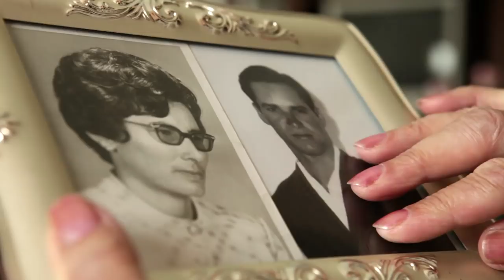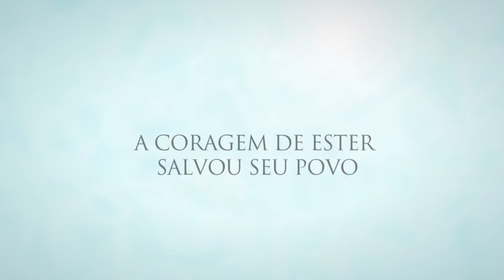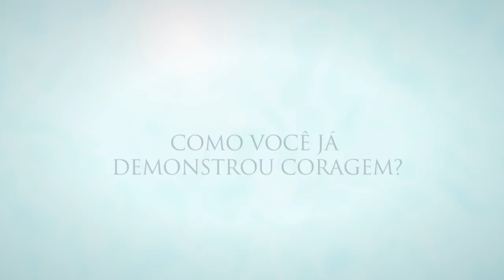Coragem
Aprenda com a vida de Ester e de outras mulheres inspiradoras a importância de confiar em Deus e defender com coragem o que você acredita.